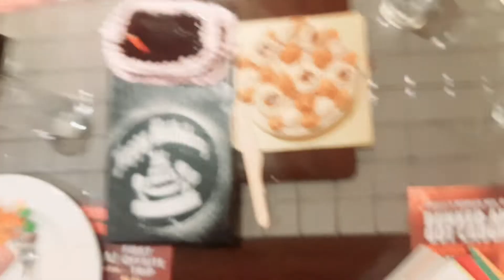Birthday Celebration Saket mall Delhi# birthday celebration#viralvideo #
family vlog
how to make daily vlog
family vlogs
home vlog
daily
with jazzy vlogs
sunday vlog
cozy vlog
study vlog
vlog today
funny vlogs
làm vlog
nyc vlog
daily routine
cleaning vlog
cleaning
cleaning motivation
spring cleaning
cleaning my room
mampi rahul
rahul mampi
mampi rahul vlog
mampi rahul vlog 1
mampi rahul vlog new
mampi rahul vlog today
mampi rahul viral video
rahul mampi today video
mampi
rahul
vlog
daily vlogs
family vlog
family vlogs
home vlog
daily
with jazzy vlogs
sunday vlog
cozy vlog
study vlog
vlog today
funny vlogs
làm vlog
nyc vlog
daily routine
cleaning vlog
cleaning
cleaning motivation
spring cleaning
cleaning my room
mampi rahul
rahul mampi
mampi rahul vlog
mampi
rahul
vlog
daily vlogs
family vlog
family vlogs
home vlog
daily
with jazzy vlogs
sunday vlog
cozy vlog
study vlog
vlog today
funny vlogs
làm vlog
nyc vlog
daily routine
cleaning vlog
cleaning
cleaning motivation
spring cleaning
cleaning my room
mampi rahul
rahul mampi
mampi rahul vlog
mampi
rahul
vlog
daily vlogs
family vlog
family vlogs
home vlog
daily
with jazzy vlogs
sunday vlog
cozy vlog
study vlog
vlog today
funny vlogs
làm vlog
nyc vlog
daily routine
cleaning vlog
cleaning
cleaning motivation
spring cleaning
cleaning my room
mampi rahul
rahul mampi
mampi rahul vlog
mampi
rahul
vlog
daily vlogs
family vlog
family vlogs
home vlog
daily
with jazzy vlogs
sunday vlog
cozy vlog
study vlog
vlog today
funny vlogs
làm vlog
nyc vlog
daily routine
cleaning vlog
cleaning
cleaning motivation
spring cleaning
cleaning my room
mampi rahul
rahul mampi
mampi rahul vlog
mampi
r f a

result,savikar bharadwaj 32
baar,32 baar wala
formula day -20,32 baar wala formula
kya hai,32 baar ki aadat k
aise banaye,32 32
2 baar wala
formula part 1
vlog today
funny v